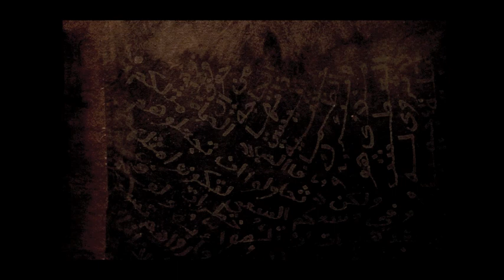Prophän | Misrana, Goddess Of The Intestines [Khemia 2021]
Prophän is the solo electronic music project of Othman Cherradi, based in Casablanca, Morocco. Cherradi runs the experimental techno label Rhadâb and is the co-founder, alongside Nova Ouacheb, of Mindless a series of live events, podcasts and radio broadcasts.

Prophän acknowledges a wide spectrum of musical inspirations, ranging from industrial and post-punk to the undeniable influence of local trance-inducing musical practices and customs that surround him in North Africa.

In Cherradi’s own words “This album is a culmination of all those influences and was formed at the beginning of the pandemic, a time of great confusion where I felt creating something new and authentic was the only way to get past the feelings of emptiness and impending doom. It is an attempt to bridge between islamo-sufism and industrial music . It was made with religious fear as a main motivation, the world is crumbling apart, the judgement day is nearing, repent before it's too late”.

Written, composed,produced and mixed in Casablanca by Othman Cherradi
Vocals by Othman Cherradi
Mastered by Mathis Kolkoz at Kolkoz Mastering
Cover artwork by Lee Adams
Produced by Khemia Records 2021
Distributed by SRD